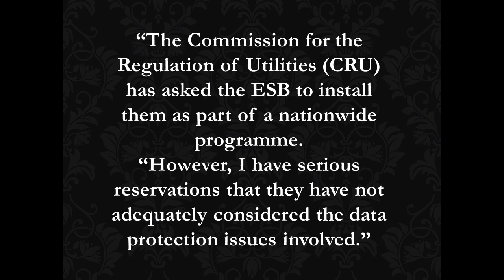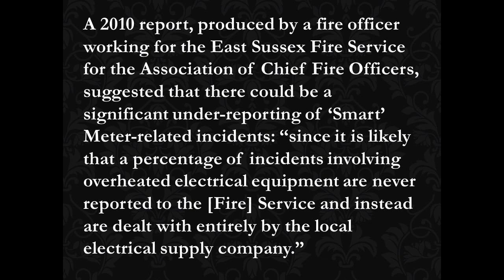Kim calls The ESB on Smart Meters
Data intended for use by electricity suppliers could end up being accessed by Gardaí, Revenue or Social Welfare officials to check if and when people were at home. Footage has been published of smart meter transmissions disrupting the human heartbeat. Blind electrocardiogram field tests (16 May 2017), verified by Dr Gilberto Leon MD. DO NOT AGREE TO A SMART METER.